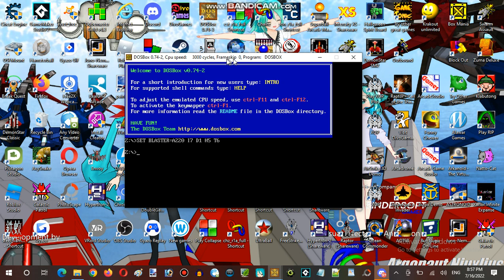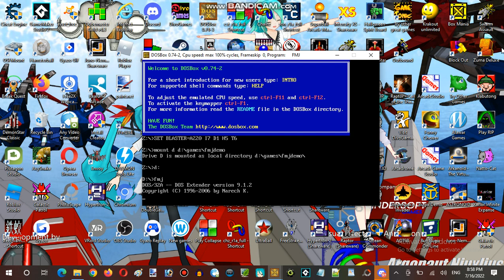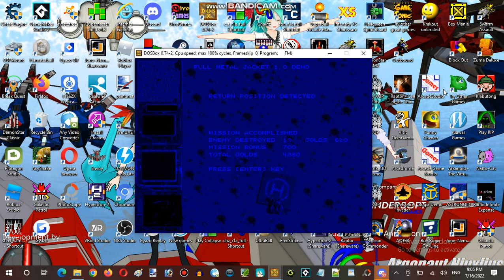Saturday Anime Night Time Streaming Hour at Anime, Vocaloid, & Utau RP Establishment 06 Part 06